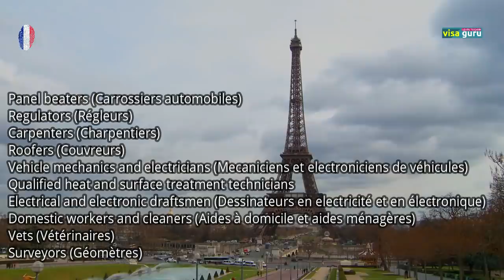FRANCE'S NEW IMMIGRATION POLICY FOR WORK VISA, ASYLUM SEEKRS, FAMILY VISA, AND STUDENT VISAS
France will adapt 20  measures to take back control of immigration. The new plan may well bring tougher rules for asylum seekers. The government also plans to bring an immigration system such as the Australian and Canadian model through controlled (quota based) economic immigration.